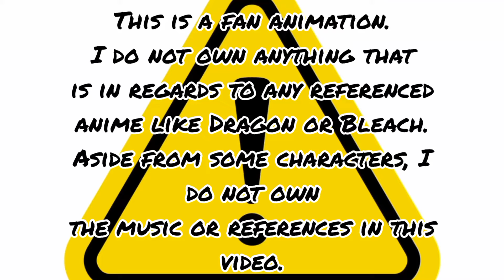Senshi no Tamashī: Episode 1 "Nightmare, No more holding back!"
Welcome to the start of the new mini-series I've started. Seishin no Tamashī, or Warrior Soul for my English speakers. Mainly mixed with Bleach, Naruto, and Dragon ball like most fan made series.

**Music Used**
Fallen Down - Toby Fox
No Continue - Akari Kito
Majin-ou Meliodas - Hurakion
DBZ Head Cha La Epic Rock Cover
Super Buu Theme Full